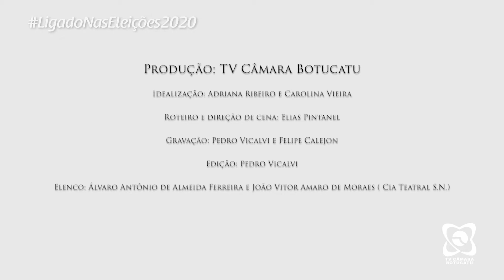"Meu voto não vale um favorzinho" (Política em cena #1)